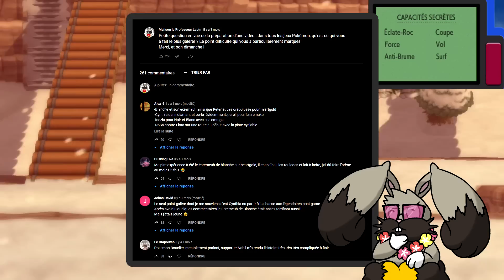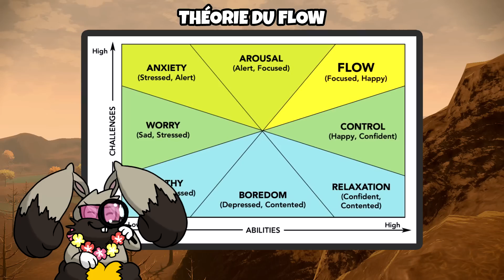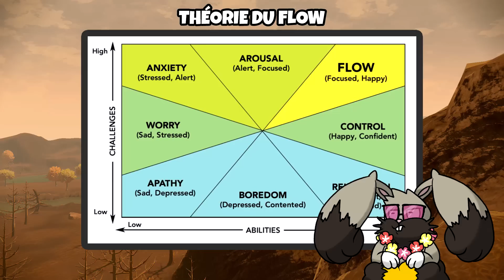Le PROBLÈME de la DIFFICULTÉ dans Pokémon (c'était MIEUX AVANT ?)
On entend souvent que "Pokémon, c'était plus difficile avant", mais est-ce réellement vrai ? Aujourd'hui, on explore l'univers du challenge dans l'aventure Pokémon en essayant de trouver des idées pour contenter tout le monde !

- Mighty Love

- Elevate
- Island
- Saturdays
- That Girl
- The Process

Dessins :
Santithur (@Santithur) pour les Excavarenne
Lady Murkrow (@Lady_Murkrow) pour le concept original